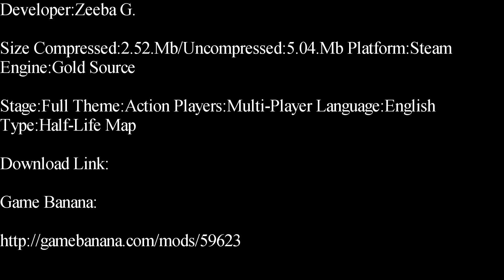Half-Life-Flow Control Deathmatch Map Showcase